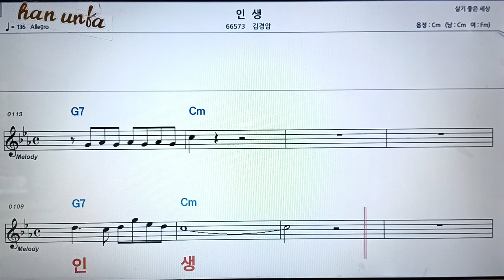인생/김경암👍노래 반주, 코드 악보,가라오케💋Karaoke*Sheet Music*Chord*MR